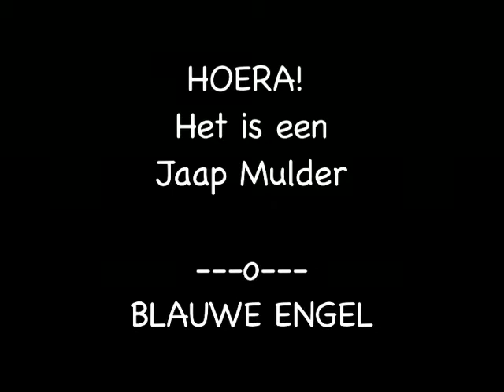Jaap Mulder: Blauwe engel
Uit de show: Hoera! Het is een Jaap Mulder